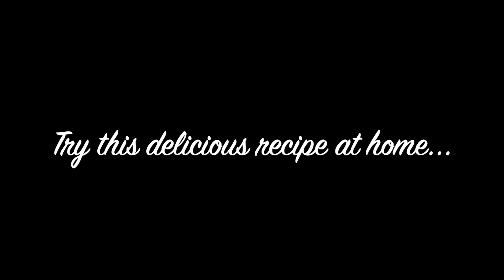Nepali aloo chop recipe| Noodle chop|Noodle cutlet recipe| How to make noodle cutlet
Nepali aloo chop recipe|Noodle chop|Noodle cutlet recipe| How to make noodle cutlet |  | Nepali yum yum kitchen|maggi noodles cutlet

Aloo chop is the most loved snack everywhere. If there is twist in the normal chop/cutlet, it is best way to eat. So I tried noodle chop/cutlet in the simplest way.
You all too  please try.

Please support us to grow.